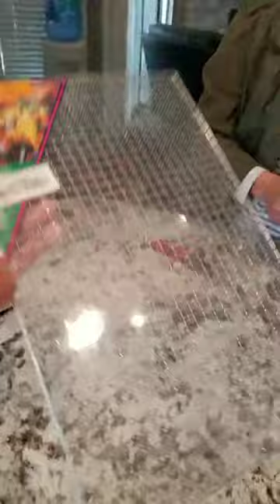The Queen's Clock Stopper!!